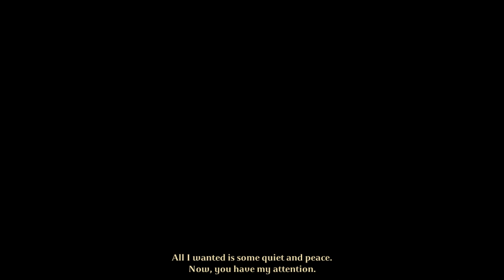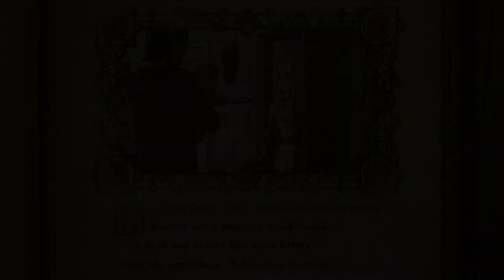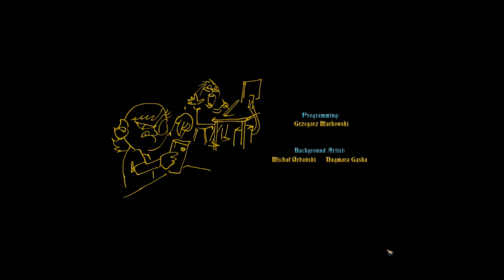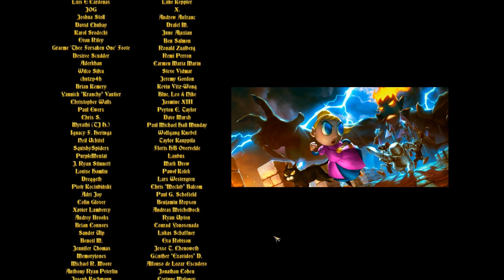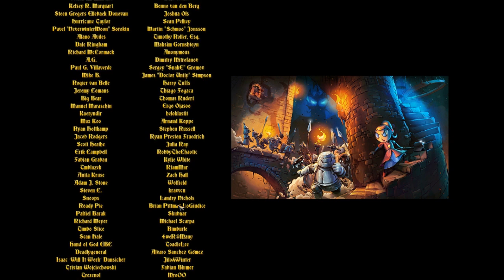Tsioque | Episode 6 - Finale | Wow...A Great Ending